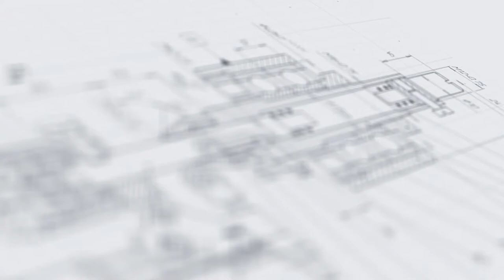Емкость для хранения продукта ЕМК Р 20 объемом 20л из стали AISI316L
Емкость ЕМК-Р 20 объемом 20 л изготовленная стали AISI316L — это простой, экологичный и легкоочищаемый резервуар для хранения продукта. Установка изготовлена из нержавеющей стали марки 316L, что позволяет использовать ее для работы с горячими, охлажденными и едкими продуктами. Для исключения испарения продукта или попадания в массу посторонних частиц предусмотрена герметично закрывающаяся крышка.

В комплект с емкостью включена подставка с четырьмя колесиками. Это обеспечивает мобильность установки и существенно упрощает процесс перемещения. Колесики оснащены фиксаторами, что обеспечивает стабильность положения емкости во время работы.

С более подробным описанием данного оборудования Вы можете ознакомиться на нашем сайте по ссылке